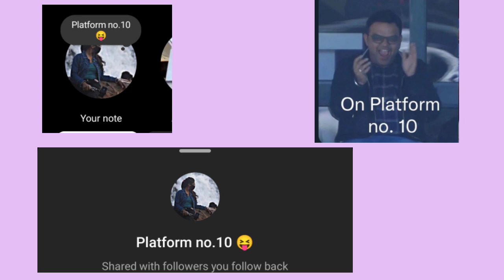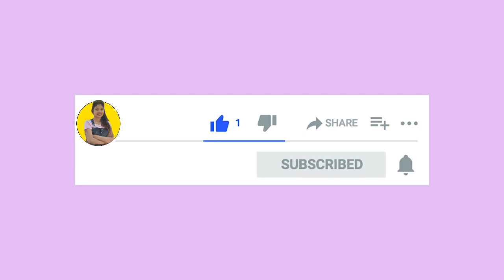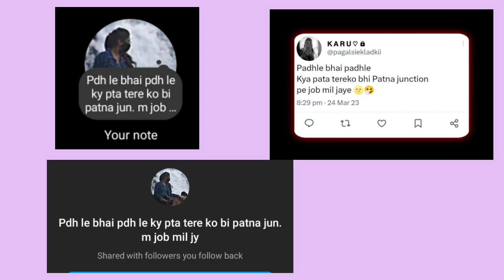Instagram funny Notes idea | Note idea for instagram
Hello friends aaj mea apko btane ja rhi hu top 10 funny instagram notes idea